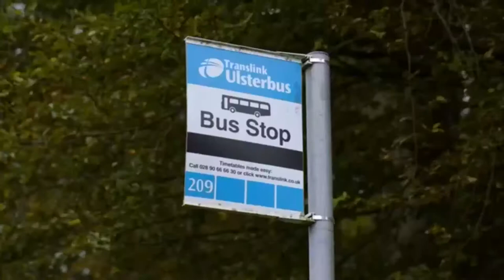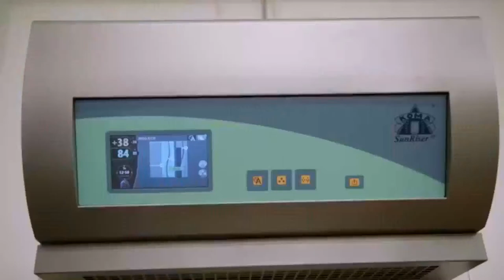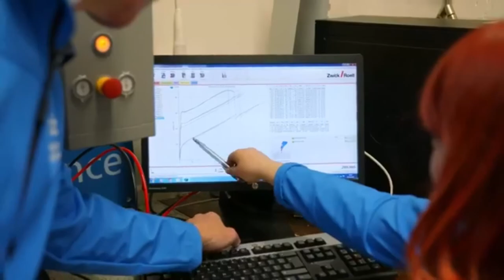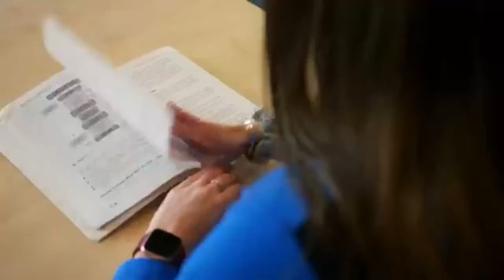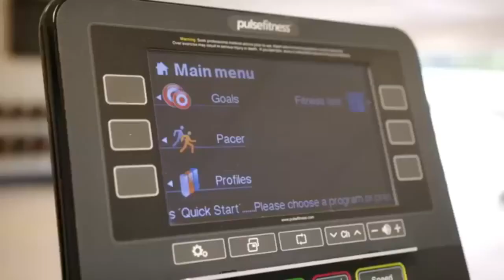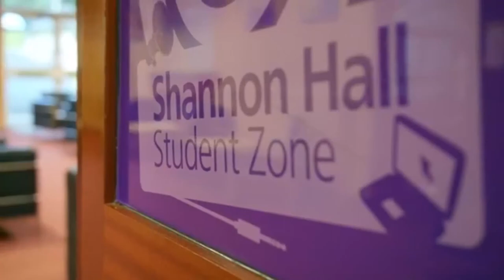Food Virtual Open Day, CAFRE, Loughry Campus